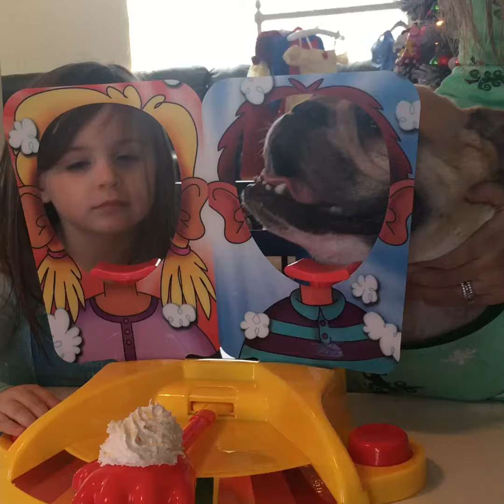Erin and Harvey - Harvey loves Pie Face!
Erin and Harvey play Pie Face Showdown.  Harvey loses everytime but he loves it